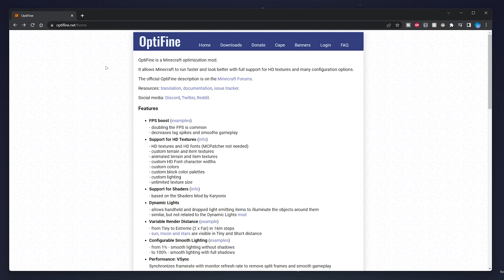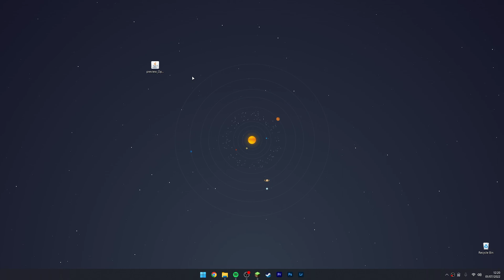How To: Install Optifine For Minecraft 1.19.2 - (Quick & Easy)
Having trouble getting Optifine? Today, you will learn how to download and install Optifine for Minecraft 1.19 or later. The same method mentioned in the video will also apply to any versions of Minecraft. Optifine is one of the most popular mods for Minecraft as it's designed to boost Minecraft's performance and run shaders.

CHAPTERS
00:00 - Install Prep
00:17 - Downloading Optifine
00:48 - Installing Optifine
01:22 - Using Optifine

SEO
how to install optifine for minecraft 1.19
how to install optifine 1.19
how to download and install optifine 1.19
how to download optifine for minecraft 1.19
install optifine 1.19,minecraft optifine 1.19
optifine 1.19 shaders
how to get optifine for minecraft 1.19
how to get optifine for minecraft
how to get optifine for minecraft java 1.19
how play minecraft with optifine
how to play minecraft with optifine